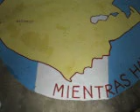"while there is life, there is hope"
aqui estamos